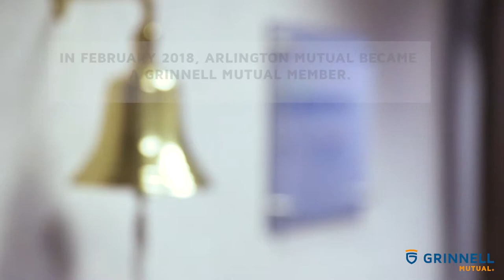Our Voices | Arlington Mutual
Arlington Mutual became a Grinnell Mutual member in February 2018. One year later, we sat down with them to look back at our relationship and talk about tomorrow.

Grinnell Re cultivates trusted relationships with members by providing state-of-the-art reinsurance solutions and consultative services focusing on members' success.